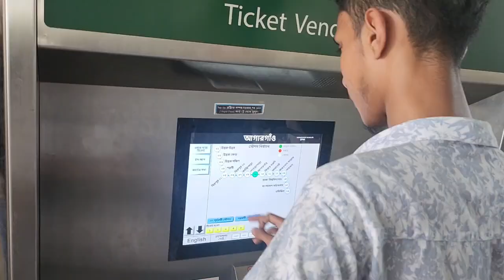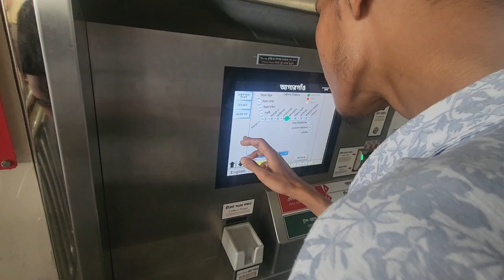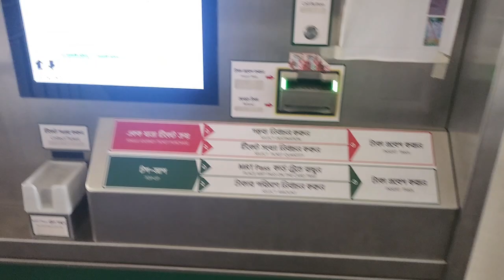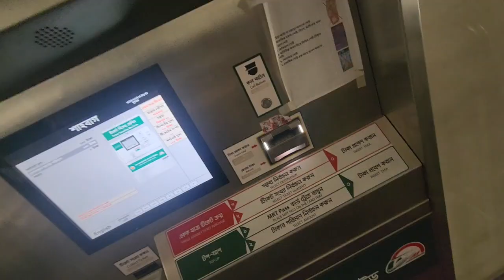Frist time on Metro train in Bangladesh || new experience